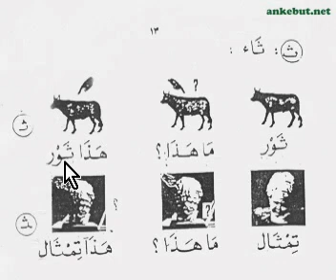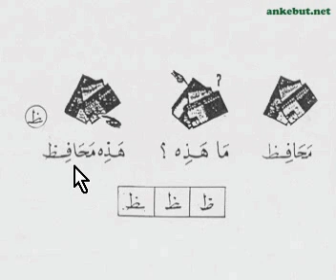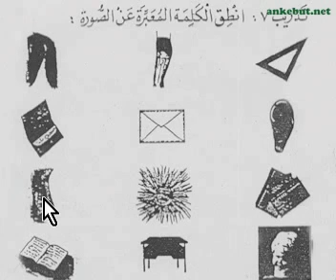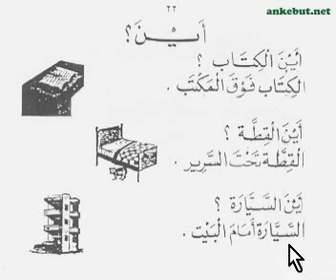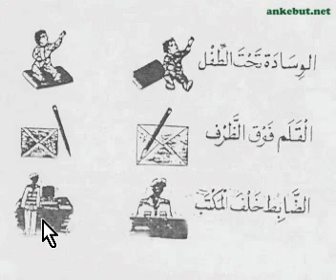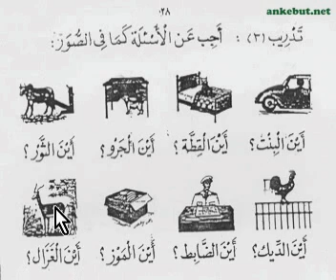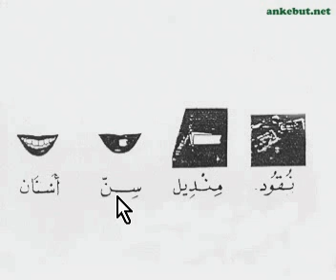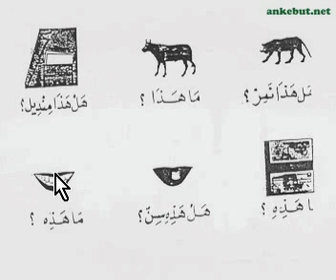Görsel Arapça Eğitim Seti 3